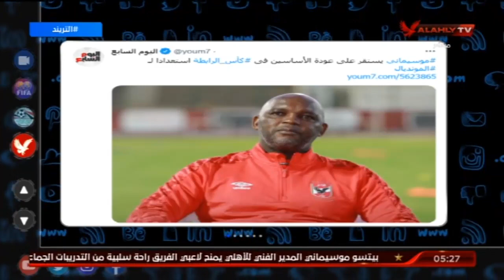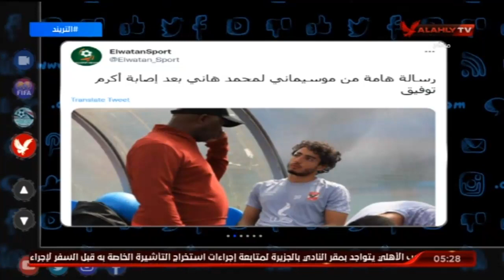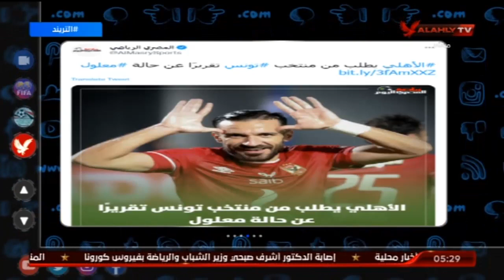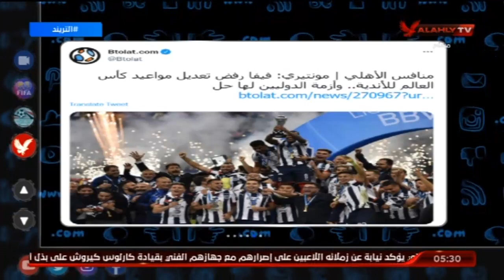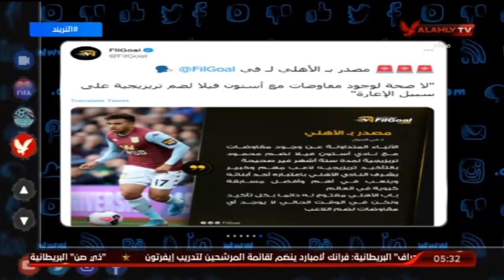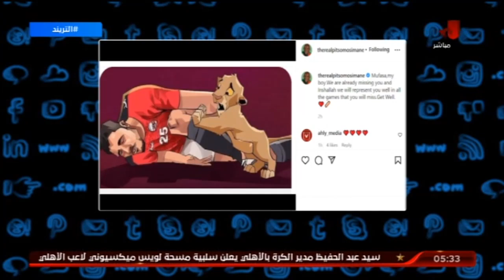محمد سعيد : اهتمام كبير من الكابتن محمود الخطيب بعلاج اكرم توفيق .. والاهلى يطلب تقرير باصابة معلول